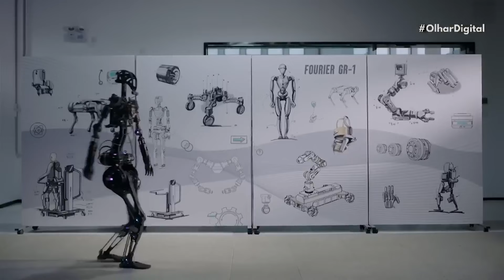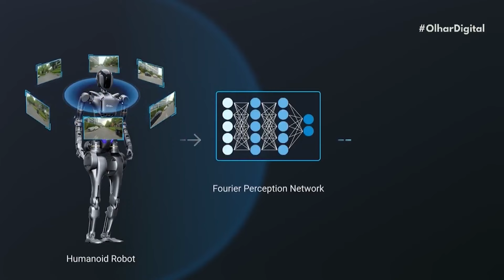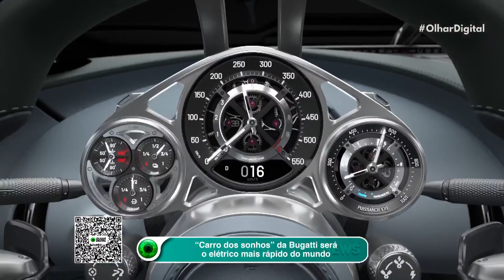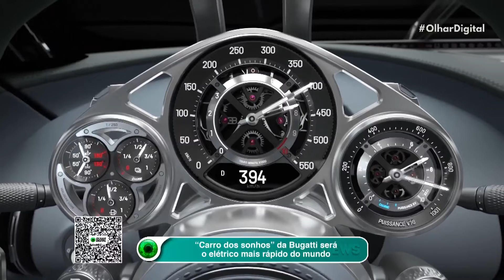Robô humanoide pode revolucionar indústria com sua ‘super visão’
Robô humanoide GR-1 da China surpreende com visão de 360 graus graças a câmeras RGB. Conheça a tecnologia revolucionária que promete inovar diversos setores. 🤖👀